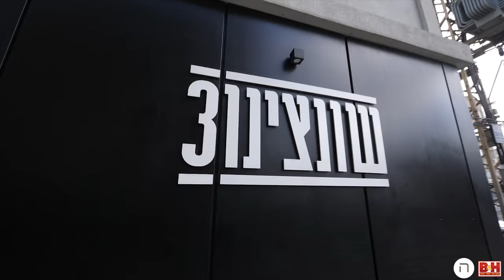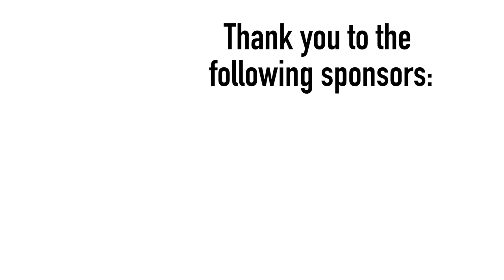He's Building a Global Digital Art Empire from Tel Aviv! #242